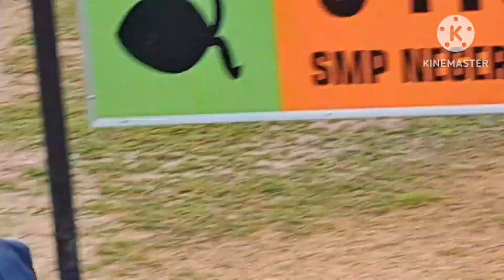Sambutan Iring-iringan Bupati & Wakil Bupati Bangka Selatan | SMPN 8 TOBOALI